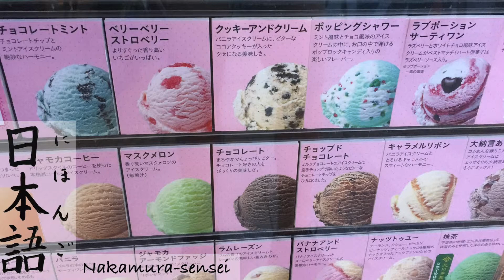Katakana dictation A to NO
Dictation for Japanese language learners to write katakana characters from A to NO.